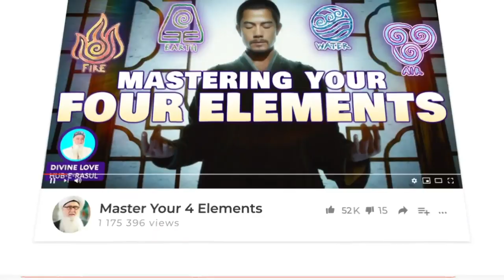The Power of Solitude & Why Being Alone Is Important Sufi Meditation Center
The Power of Solitude & Why Being Alone Is Important

Greatest Story Ever Told - Surah 12 Joseph Sufi Meditation Center

Isolated as a Captive, Impoverished, Orphaned
Materialistic World Coming after You